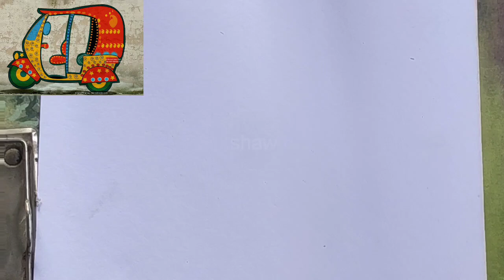Auto rickshaw drawing by poster colour